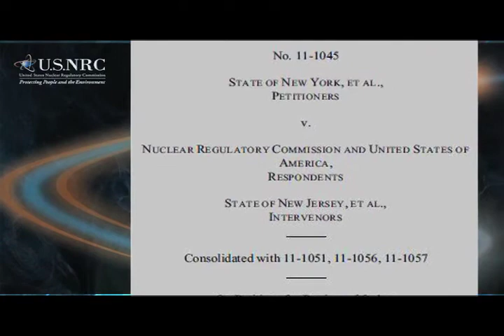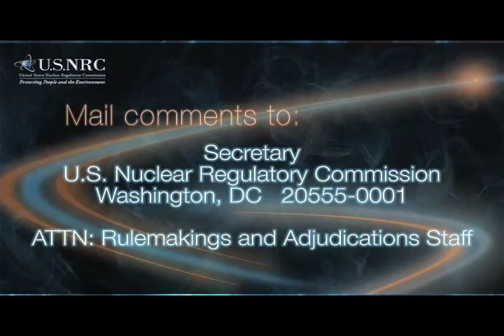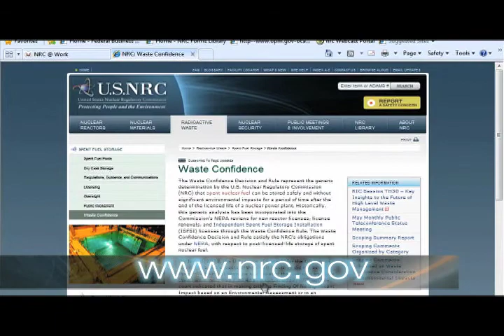NRC Q&As Series: Five Minutes with a Member of the Waste Confidence Directorate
A video presentations on the NRC's Waste Confidence Directorate.

On June 8, 2012, a U.S. Court of Appeals struck down the NRC's Waste Confidence Rule. That rule contained the NRC's determination that the environmental impacts of storing spent nuclear fuel after the end of a nuclear power plant's license are not significant. The Waste Confidence ruling affected commercial nuclear power plant license reviews and spent-fuel storage reviews.

The NRC formed a special directorate to address the court's ruling, update the Waste Confidence rule and develop a generic environmental impact statement that analyzes the impacts of continued storage of spent nuclear fuel. We are completely focused on ensuring a robust technical analysis, transparency in our process, and providing ample opportunity for public involvement in which a broad range of views are heard and considered.